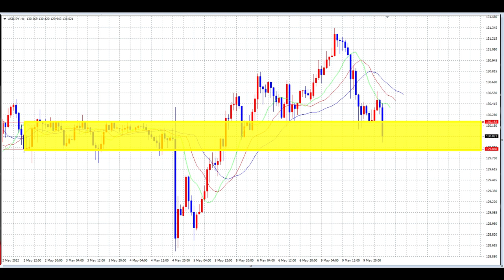【FX】5月10日追加放送「下落警戒！」